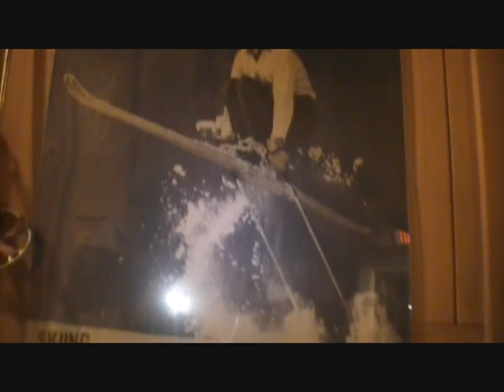Timberline, Michael & Matthew Reynolds